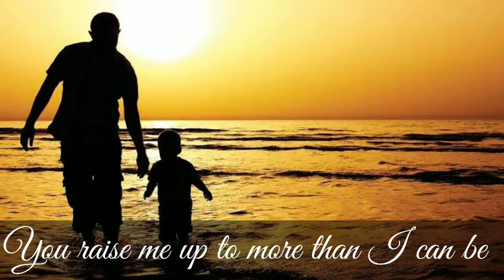Father's Day Special | Best Song for Fathers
Father's Day is celebrated worldwide to recognize the contribution that fathers and father figures make to the lives of their children. This day celebrates fatherhood and male parenting.
This video is a tribute to all the males around the world.